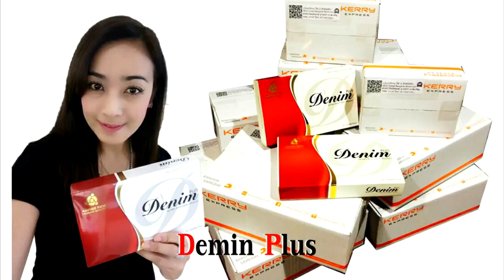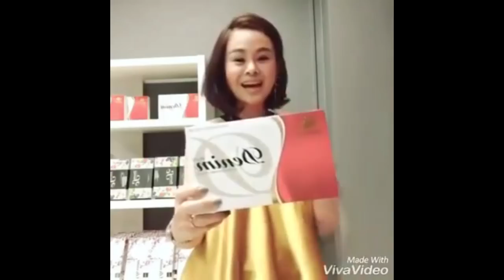ราศีใดที่จะมีเกณท์ตกถังข้าวสารบุญหล่นทับ โดยอ.ภูมิ การันตี